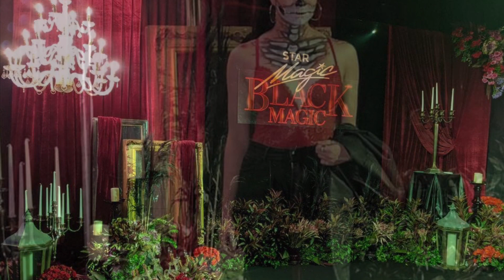STAR MAGIC BLACK MAGIC 2019 | ABS CBN HAllOWEEN PARTY 2019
Credits to ABS CBN